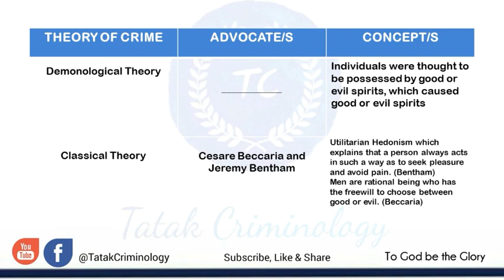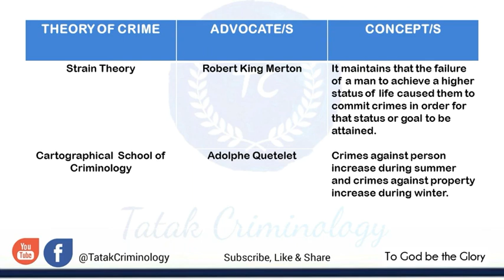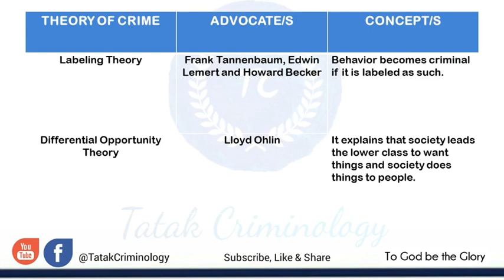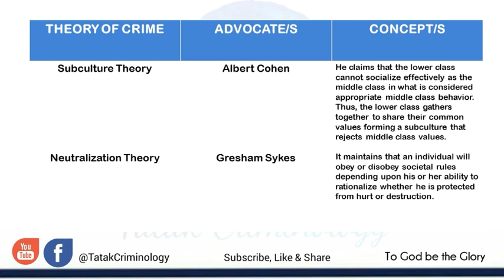THEORIES OF CRIME - BASIC CONCEPT| CRIMINOLOGY NOTES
Some of the basic Theories of Crime and their concept.

audiolibrary_
CLEReviewers
Criminology